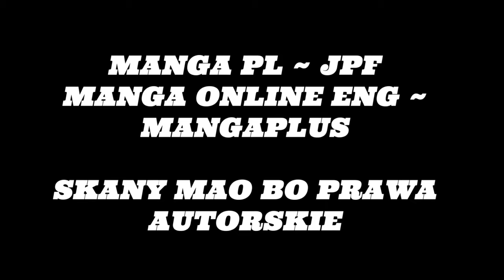OMÓWIENIE ROZDZIAŁU ONE PIECE #62 ~ KUMA & GOD VALLEY (ROZDZIAŁ 1096)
SCENARIUSZ: KAPELUSZNIK & DESTHER
MONTAŻ: KAPELUSZNIK
NARRACJA: KAPELUSZNIK
TWÓRCA MINIATURKI: KAPELUSZNIK

SPIS:

0:00 - 5:38 OMÓWIENIE 1096
5:38 - 7:46 PRZEMYŚLENIA